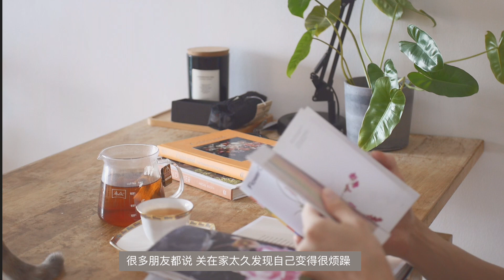Flower Vlog | Home Florist Routine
Another brand new weekend! We are so excited to show you the beautiful moments of how we making flower bouquet at home 🏠. Hope you enjoy the video!

Timestamps:
0:00  Intro
0:24  Having a morning tea and ordering flowers
1:25  Flower Conditioning
2:15  Preparing online flower class tools pack
6:00  Flower Bouquet making
10:25  TakIn a nap